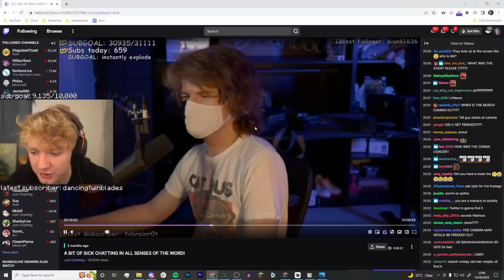Tommy Can't Believe the Size of Ranboo's New House!